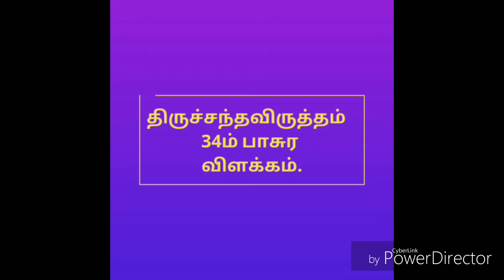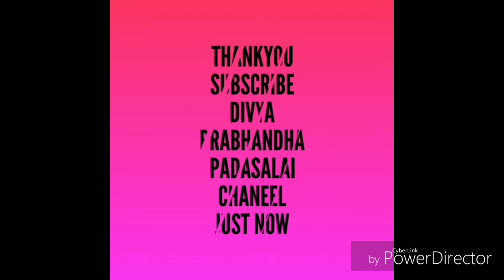ThirichandhaVirutham 34m Pasura Vilakkam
ArulicheyalAmudham

திருச்சந்தவிருத்தம் 34ம் பாசுர விளக்கம்.

வழங்குபவர்
ஆழ்வார்க்கடியான்
திருஎவ்வுள்.